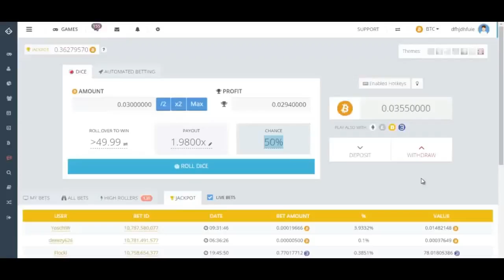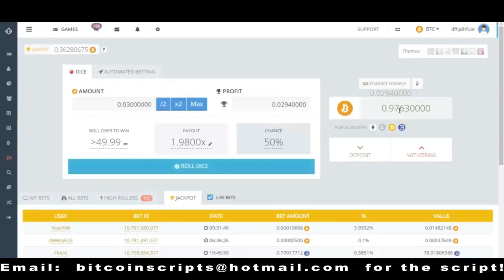Bitsler Script (1 Bitcoin A Day Hack) December 2017